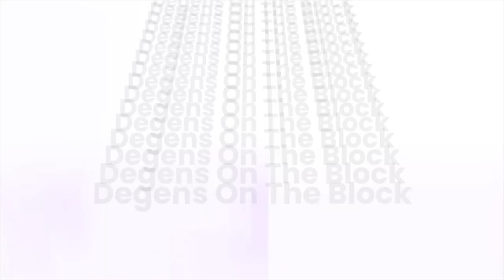E009: AI Art and Traditional Creative Design (Part 3) - Jim Henderson and Ramon Nunez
The Degens have discussions on:  AI Art (Part 3) with Special Guests: Jim Henderson and Ramon Nunez. Taped at Meta Sports League Studios.

(00:00)Intro

Guests:
Jim Henderson